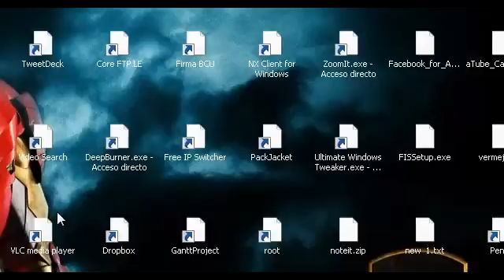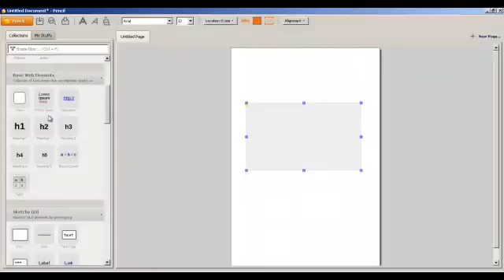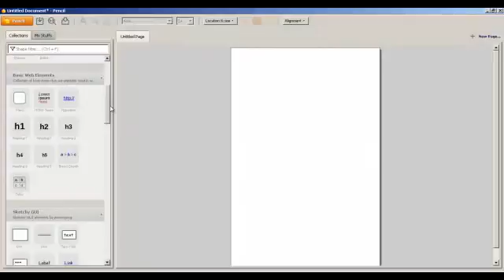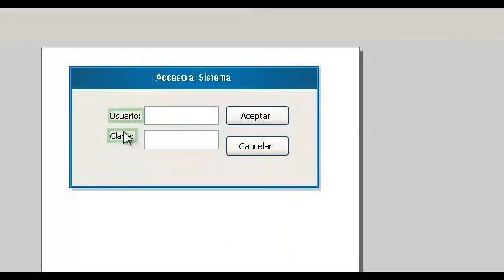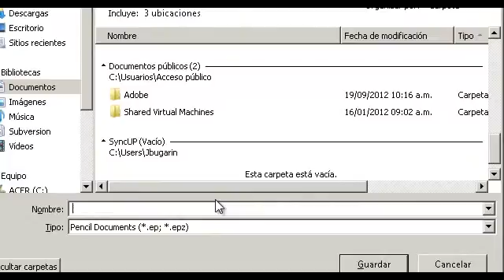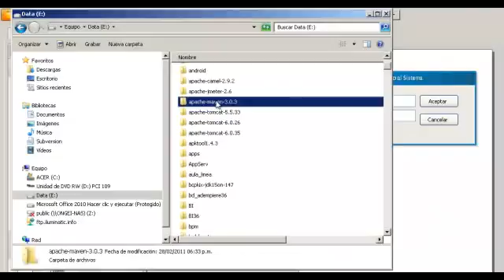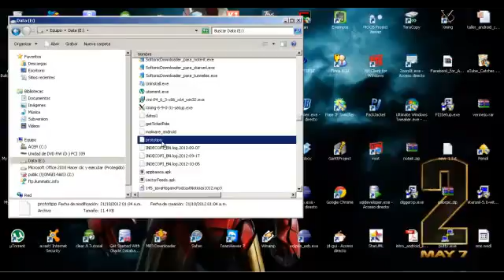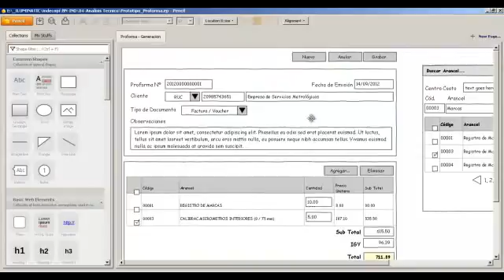Introducción a Pencil Project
Herramienta para la creación de prototipos web y de aplicaciones  de código abierto y multiplataforma. Permite de una forma rápida, intuitiva, gratuita y funcional  diseñar rápidamente mockups y prototipos en archivos HTML, PNG, PDF y otros. Pencil Project ofrece la opción de diseñar tus propias modelos y crear prototipos, además de operaciones estándar de dibujo: alineación, z-orden, escalado, rotación, dimensiones, etc. Pencil Project permite exportar los trabajos en múltiples formatos.

El diseño se lleva a cabo en su documento por medio de plantillas, Cada plantilla es un formulario en el que se pueden agregar diferentes formas. Cada plantilla define:

►La vista: cómo se ve la forma generada como por medio de elementos SVG.Por ejemplo: la plantilla del rectángulo define una forma formada por un solo SVG "rect" elemento.

►Las propiedades: propiedades que la forma tiene más restricciones adicionales opcionales que aparecen en ellas.Por ejemplo: la plantilla del rectángulo tiene una propiedad "box" de tipo dimensión, una propiedad 'strokeStyle' de tipo StrokeStyle y una propiedad 'fillColor' del Tipo de color.

►Los comportamientos: ¿Cómo se cambia el aspecto de la forma de acuerdo con los cambios realizados en sus propiedades.Por ejemplo: el elemento rectangular "rect" tiene su relleno y relleno opacidad cambio en la propiedad 'fillColor' de la forma.

►Las acciones: que las acciones que los objetos externos y los usuarios pueden pedir la forma de hacerlo.Por ejemplo: la plantilla del rectángulo definir una acción 'Eliminar frontera "para permitir a los usuarios establecer la propiedad width' strokeStyle 'a 0px y por lo tanto hace que desapareció la frontera "rect" del elemento.

Las plantillas se organizan en colecciones. Cada colección contiene un conjunto de plantillas relacionadas

El proceso de creación de formas de Plantillas

Una plantilla se puede utilizar para crear formas arrastrándola en el panel de dibujo de una página. Cuando una plantilla se deja caer en una página, se producen las siguientes acciones:

►Creación de una forma como un elemento SVG que contiene todos los elementos.

►Poner la forma de nueva creación en el contenido de la página.

►Configuración de los valores iniciales para todas las propiedades en la forma a los valores por defecto como se define en la plantilla.